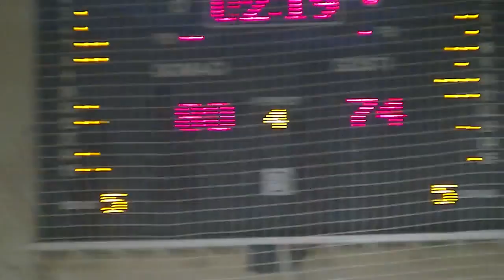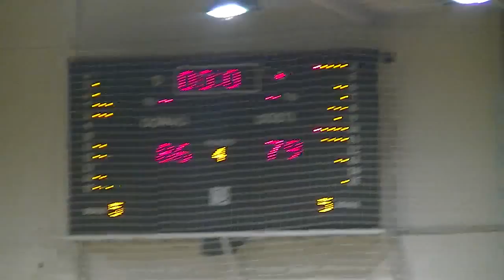KK Pirot - KK Napredak Maksi Ko Aleksinac 86:79 29.03.2014.